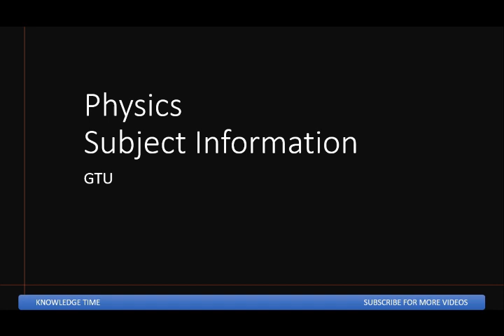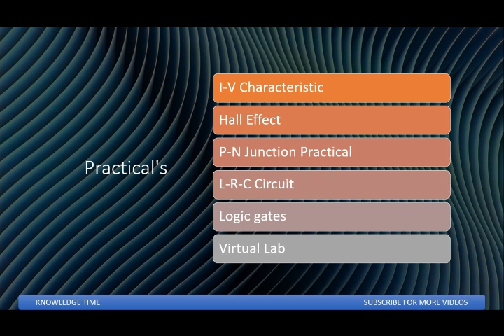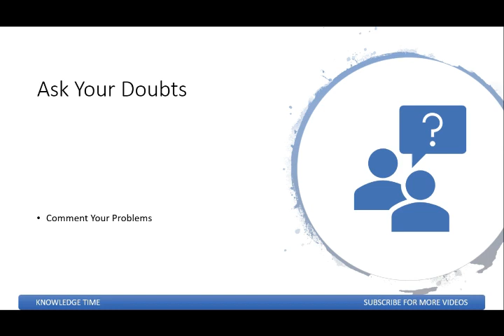Engineering Physics: Subject Information, Books, IMP Notes, Exam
Physics is one of the most important subject in Gujarat Technological University(GTU). Physics subject has 4 credit which means it is s high credit subject. English will help you in your Placement.